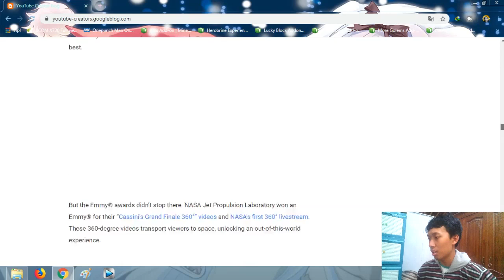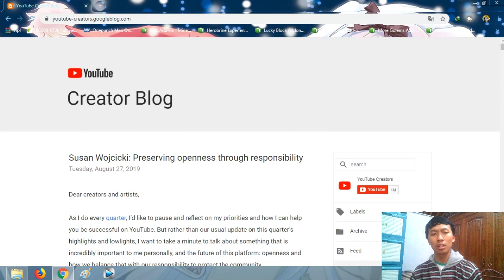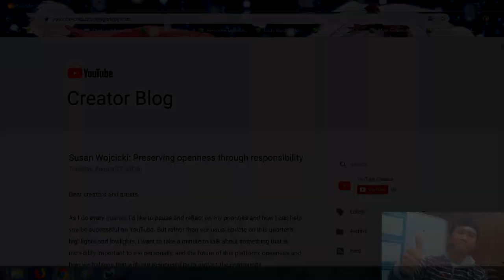YOUTUBER JAMAN NOW LIMITED 3.0! (Bahas Ringkas Surat Terbuka Dari CEO YouTube)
Akhirnya gw masuk kuliah lagi mank :U
Siap2 banyak tugas kuliah XD

Dont Forget To Laik, Komen, Syer, And Subskreb! ^_^